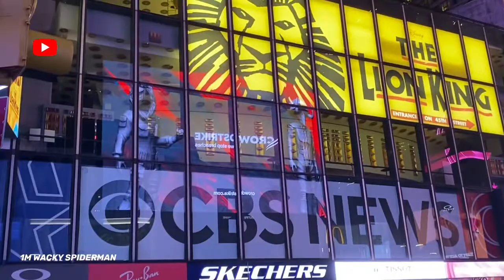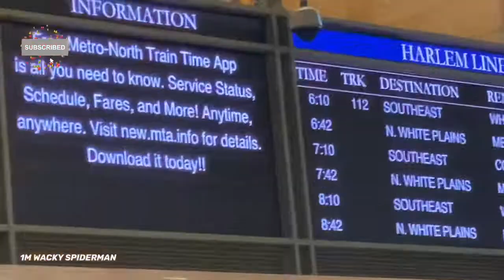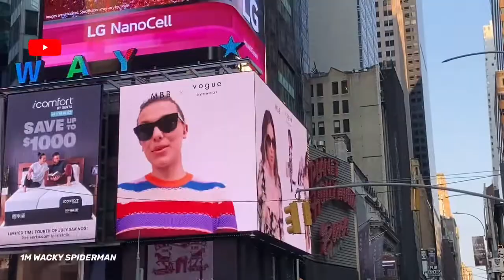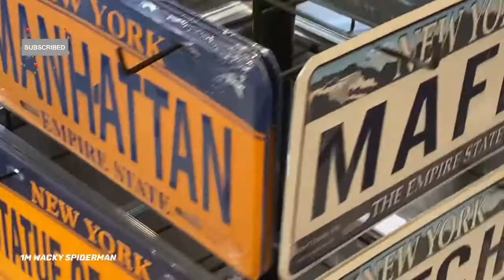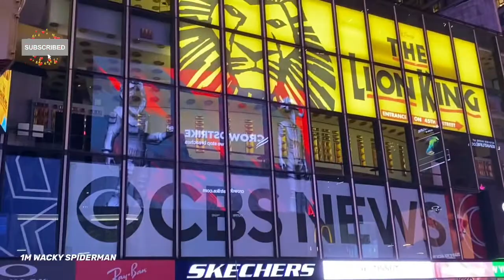STORM ELSA MISSED WACKY SPIDER-MAN’S VISIT!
WACKY SPIDERMAN TRIP TO NEW YORK BEFORE TROPICAL STORM ELSA